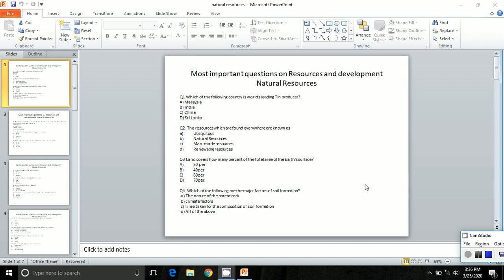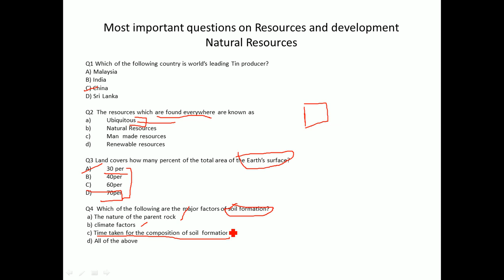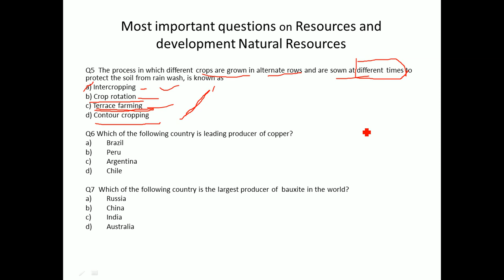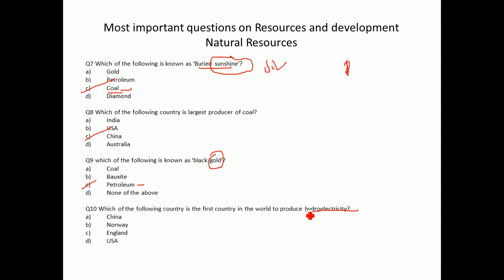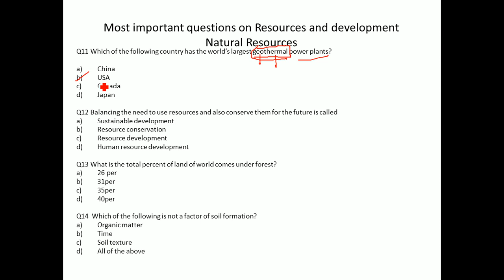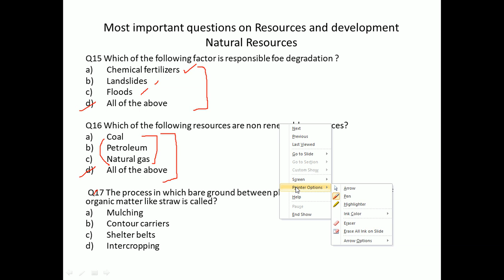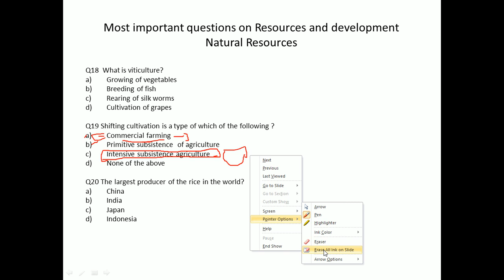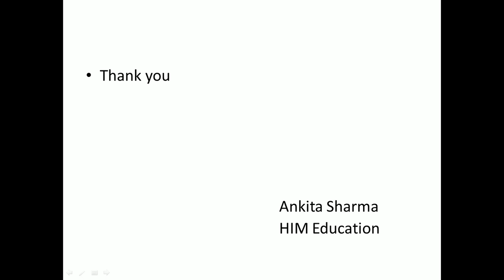MOST IMPORTANT QUESTIONS OF EVS (NATURAL RESOURCES) PART1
THIS VIDEO COVERS MOST IMPORTANT QUESTIONS OF EVS FOR ALL TEACHING EXAMS ( KVS, CTET, NVS, TETs)